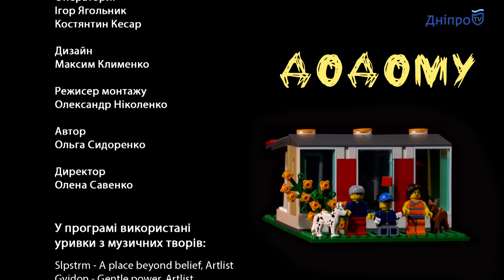ДОДОМУ | Женя, Вероніка і Діма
Женя, Вероніка і Діма – одна велика і дружня родина. Але їм не вистачає батьків і свого власного дому. Діти мріють про гарних і роботящих тата і маму, щоб не пили і не палили. Вони обіцяють їм допомагати у всьому і обов’язково бути слухняними.

Номери ЄІАС:
Євген – 0346248
Вероніка – 0346261
Дмитро – 0346270